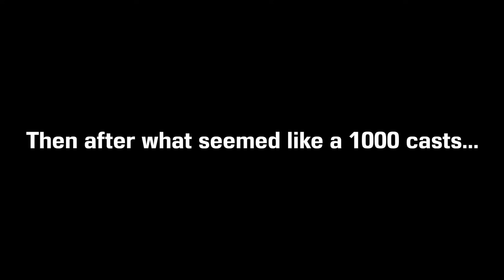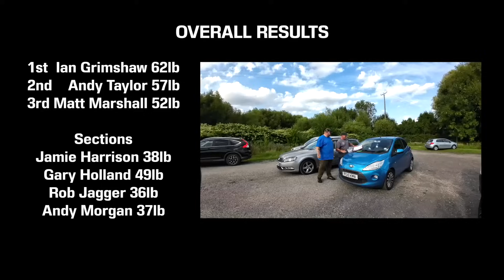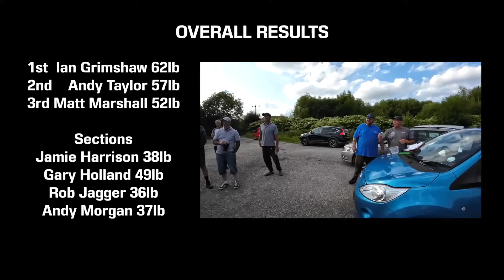The target was 10 BIG carp! Fleets Dam Open Match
for fishing days / live streams / tuition / online coaching / channel merchandise

In this live match fishing film I head to Fleets Dam in Barnsley, South Yorkshire where I was hoping to catch my target of 10 big carp on the pellet waggler!